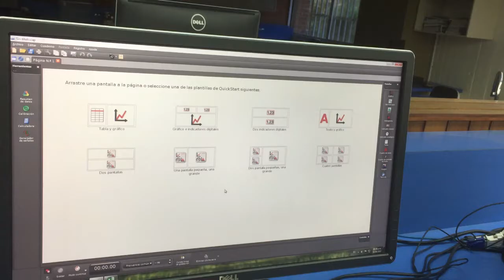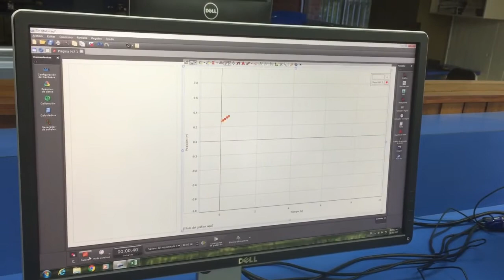Práctica 4 - Movimiento Armónico Simple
Vídeo que ilustra cómo elaborar la Práctica #4 del Laboratorio de Física 2 de la Universidad del Valle de Guatemala